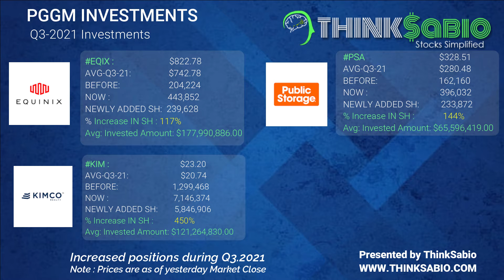THINKSABIO | TODAY LET US LEARN ABOUT | PGGM INVESTMENTS | OCT 26 2021